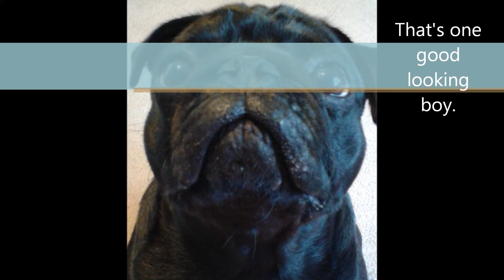freshpaws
Fresh Paws Tear Stain Remover cleans your pets tear stains and mucus build up.